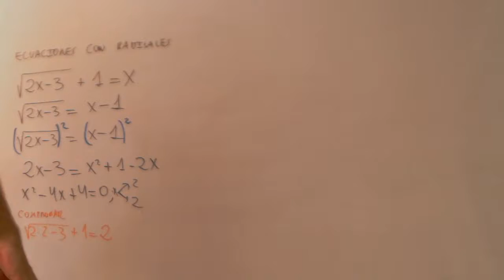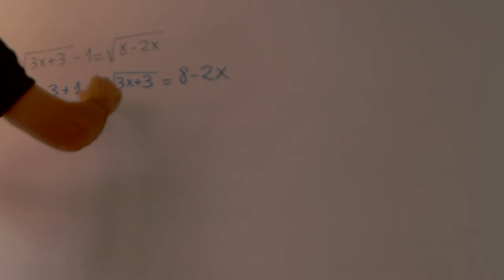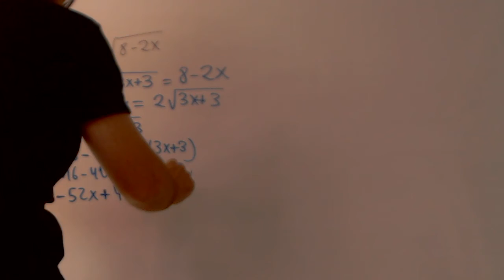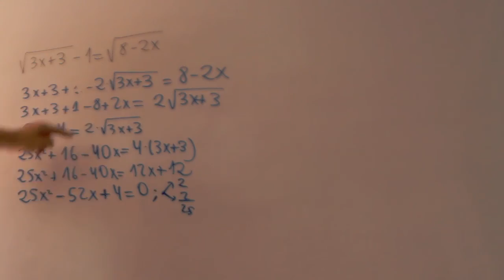Ecuaciones con raices dificil Matematicas 1 Bachillerato Academia Usero Estepona